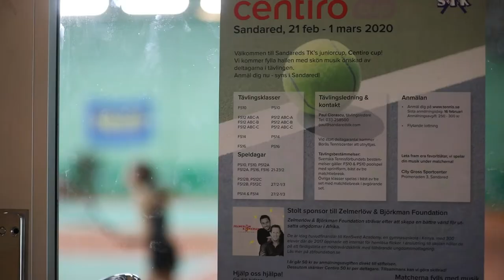Sandareds TK Verksamhetsfilm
Film för sociala medier och webb där klubbens verksamhet visas upp.